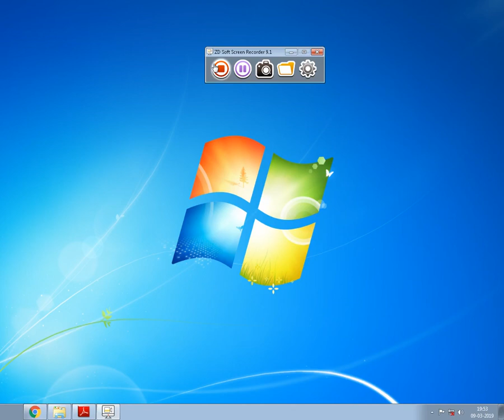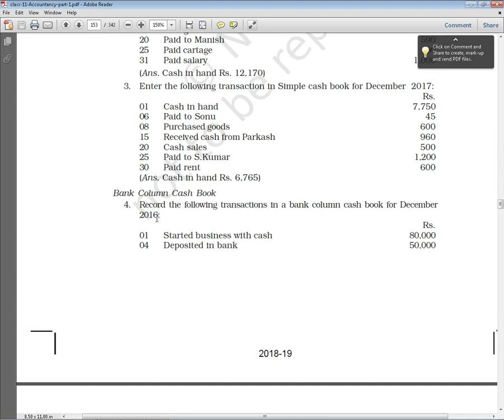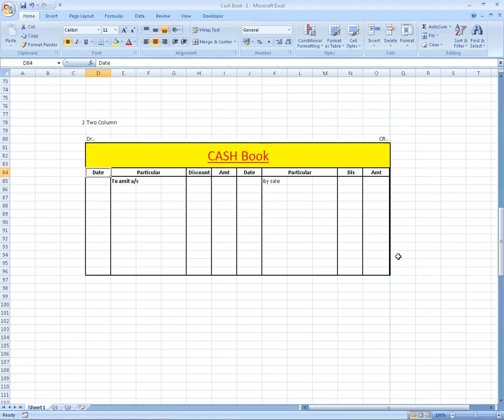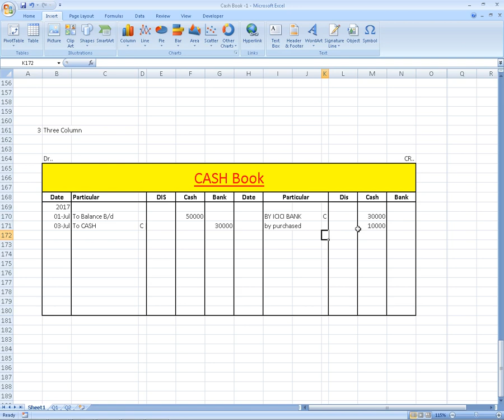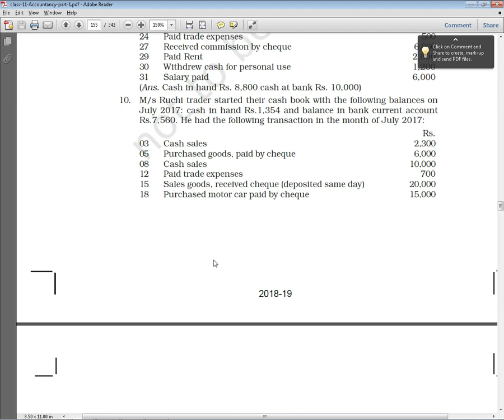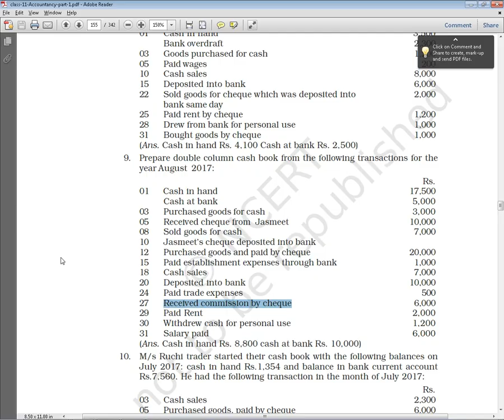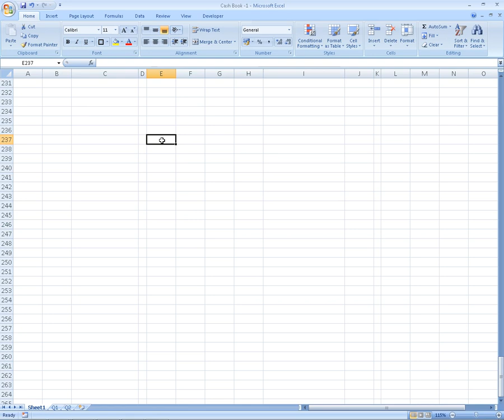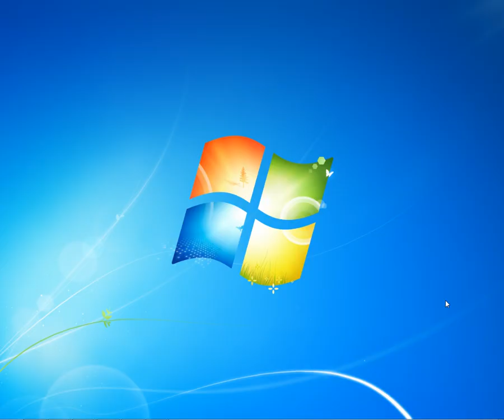Basic Concepts of Accounting | Cash Book | Excel Day Book | Contra | Lecture With Practical In Hindi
43/1, 1ST FLOOR, MAIN ROAD EAST AZAD NAGAR DELHI-110051
(NEAR EAST AZAD NAGAR METRO STATION)
GST NO : 07CIAPK3762P1ZU PAN NO : CIAPK3762P
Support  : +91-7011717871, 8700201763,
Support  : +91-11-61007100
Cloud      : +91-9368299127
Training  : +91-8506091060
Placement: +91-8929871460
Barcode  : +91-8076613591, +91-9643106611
Windows & Computer Hardware Printers : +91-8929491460, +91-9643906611